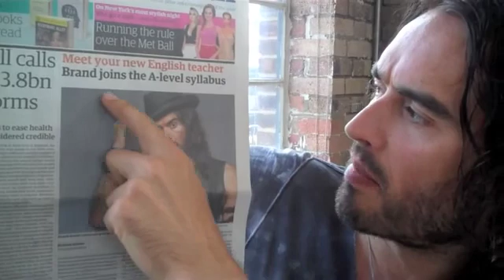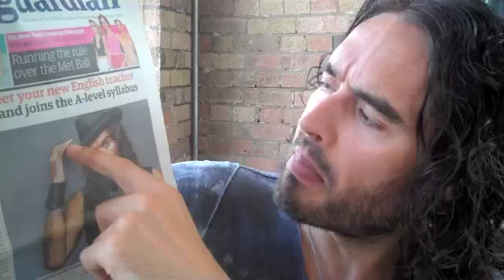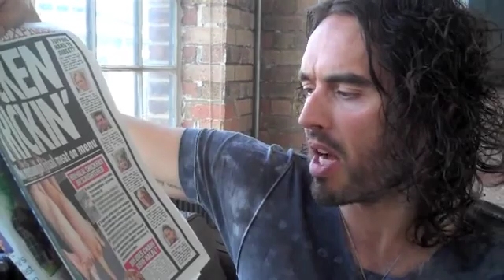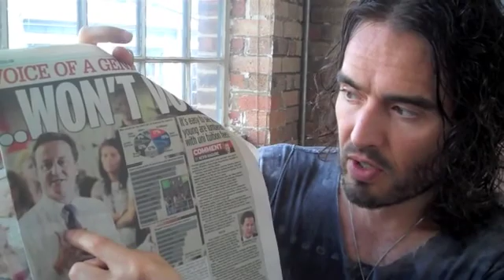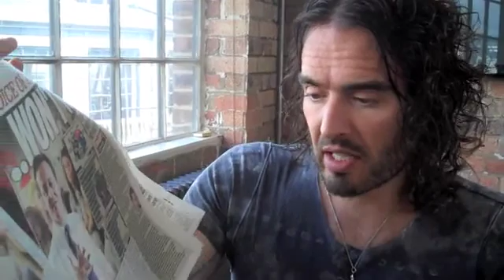Are You Outraged By Halal Pizza? Russell Brand The Trews Ep51